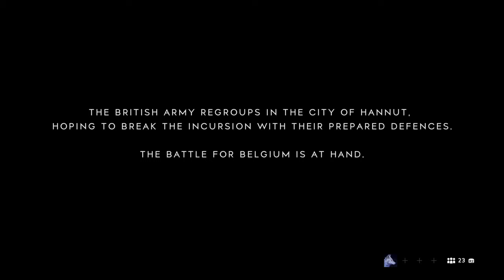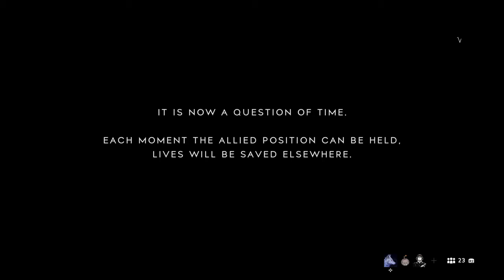Battlefield™ V New week challenges new night map. Defining Team part 1